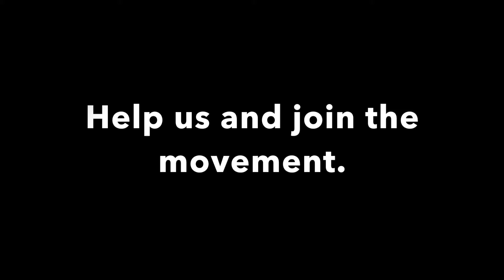Every Body's Secret Interview with Christine Taylor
Our first interview with Christine Taylor spilling her secrets about what beauty means to her and how society portrays it! Join the Every Body's Secret movement and spill the secrets of beauty with us.

Song: Diamond Messages by Liquid Summer